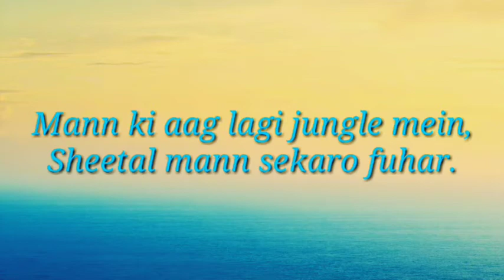क्षणिकाएं kshanikayen...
Hello Friends,
   I'm back with another poetry on Currently running Pandemic, COVID-19 .

Lyrics : Dr. Mahendra
Voice-over : Jobless Singer

So please leave a Like 👍🏻 and Share ↗️ this video

Thanks and Support...